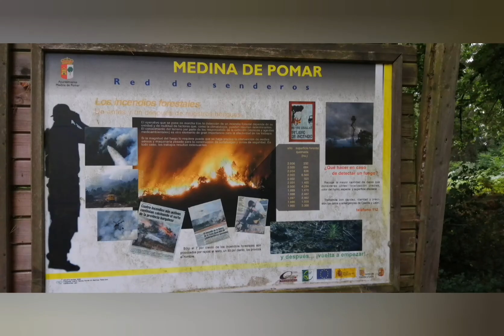EC2AG&BEGO SOTA EA1/BU-080 GUARDIA